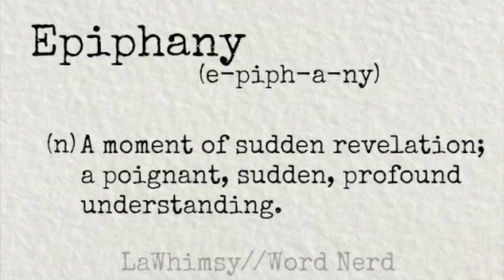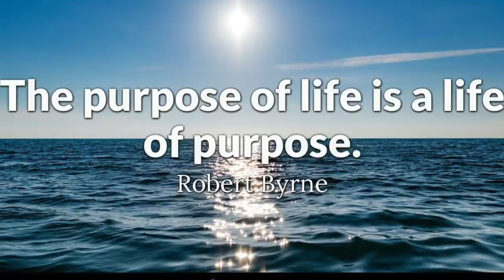I Hit Rock Bottom... (7 years sober)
Hey guys, thank so much for tuning in. Today is a very special day for me and I'm really grateful to be able to share it with you all. I hope my story inspires anyone who is going through, or has gone through a similar experience. P.s If you noticed some little chinks in the audio, that was because my necklace which contains my fathers ashes, was tapping on the mic. I guess that was dad's way of chiming in every now and then lol Thanks again, and I really hope that no matter what you've been through, you have the opportunity to heal from your past and go on to live a life of purpose - Joey